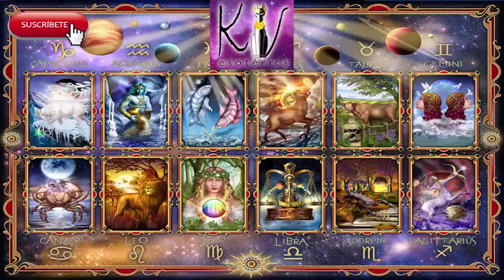Predicción de Tauro para el año 2018